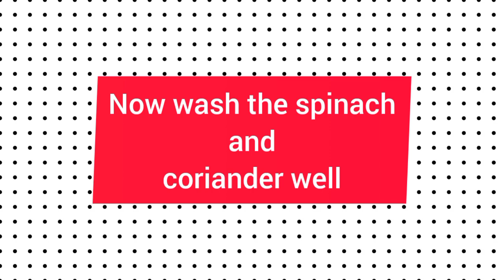How to make spinach pancakes#2025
How to make spinach pancakes

Spinach pancakes

  Spinach pancakes

  spinach pancakes baby

  spinach pancakes toddler

  spinach pancakes yummy toddler

  food

  spinach pancakes with oats

  spinach pancakes mj and hungryman

  spinach pancakes healthy

  spinach pancakes no banana

  Ospinach pancakes vegan